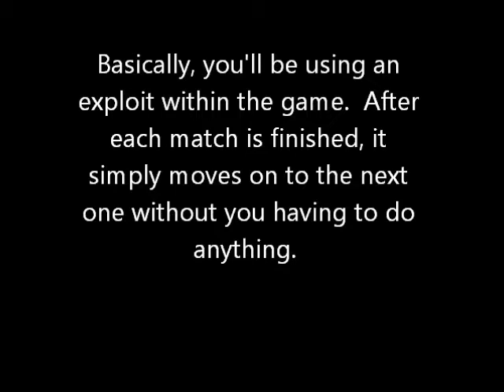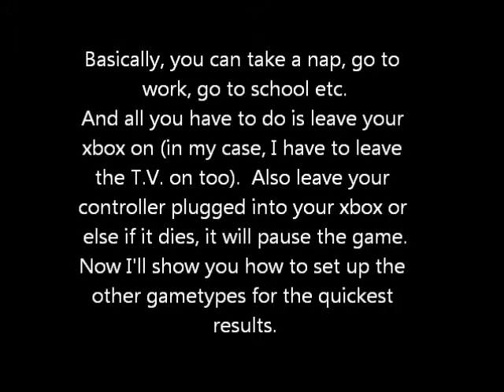GoW3 How to get Battle Mistress, Execution, TDM, Warzone, CTL, KOTH, and Wingman Onyx Medals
Execution
Rounds to win: 1
Round time limit: 1
Number of bots: 2
Bot difficulty: Casual
Bleed-out time: 5

Team Deathmatch
Respawns Allotted: 10
Number of bots: Fill
Bot difficulty: Insane
Bleed-out time: 60

Warzone
Round time limit: 10 (I guess I made a mistake in the video and said it should be 1 minute.  Credit to "NiceCommentary" for the correction.)
Bot difficulty: Insane
Bleed-out time: 5

CTL
Leader capture time: 10
Number of bots: 1
Bot difficulty: Insane
Bleed-out time: 60

KOTH
Round Score Limit: 60
Bot difficulty: Insane
Bleed-out time: 60

Wingman
Wingman Goal Score: 10
Round time limit: 10
Bot difficulty: Insane
Bleed-out time: 60